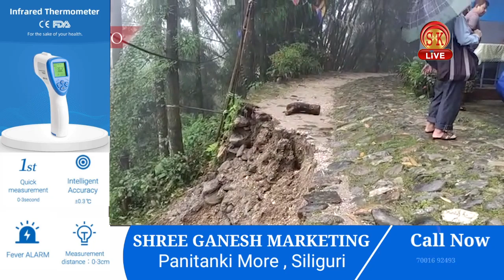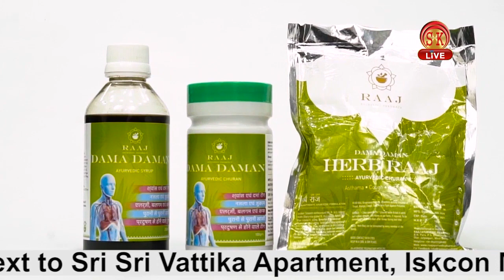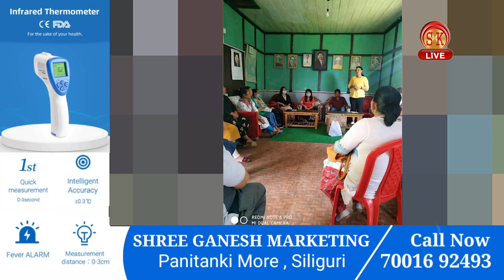Nepali News | Afternoon | 13th June 2020 | North Bengal & Sikkim News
Nepali News | Afternoon | 13th June 2020

१. देशमा कोरोना सङ्क्रमित कुल सङ्ख्या ३ लाख ८ हजार ९ सय ९३ पुग्यो, मर्नेहरूका सङ्ख्या ८ हजार ८ सय ८४।
२. दार्जिलिङका सांसद राजु विष्टले दार्जीलिङबाट फर्किँदा गरे खरसाङको क्वारेनटाइन सेन्टरको निरीक्षण।